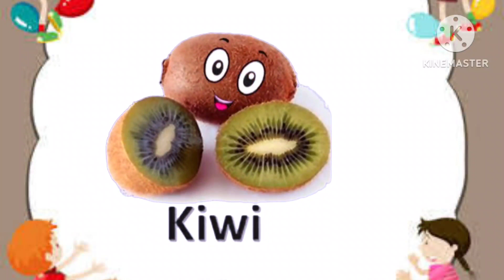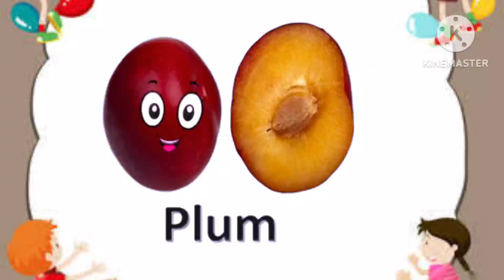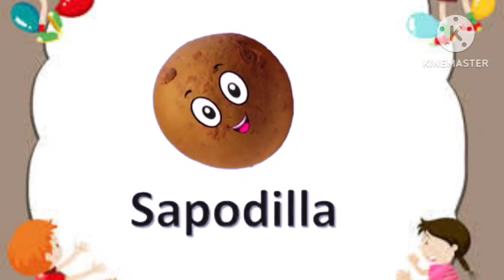Fruits Names Learning For Kids...